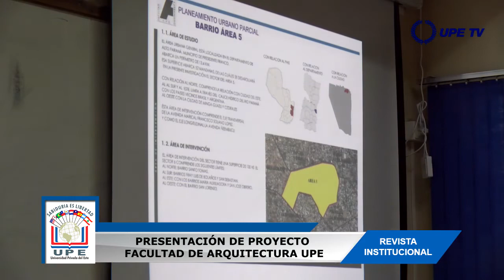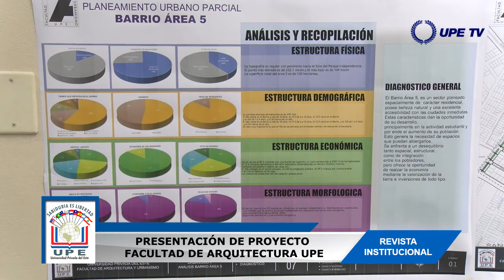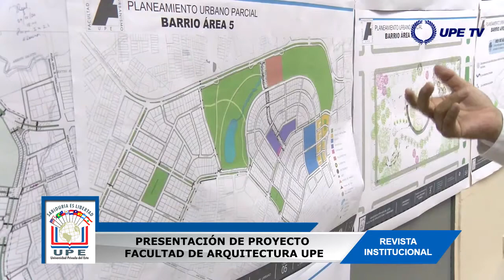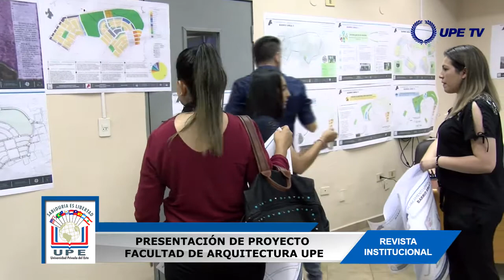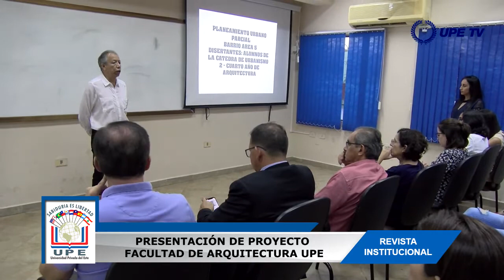PRESENTACIÓN DE PROYECTO SOBRE PLAN DE REORDENAMIENTO URBANO - FAC. DE ARQUITECTURA Y URBANISMO